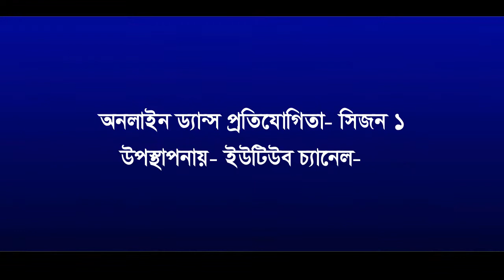Tiranga Pataka Ore Nishan Patriotic Dance | তিরঙ্গা পতাকা ওড়ে নিশান | 15 August Dance Video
ong credits -
Song - Tiranga Pataka ore nishan
Singer - Usha Uthup